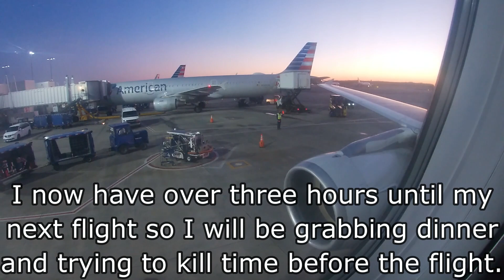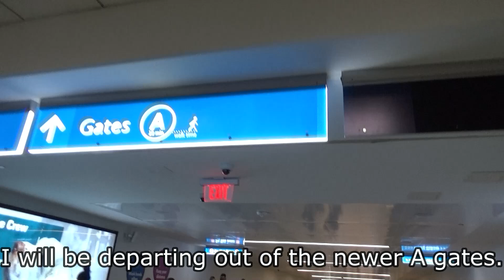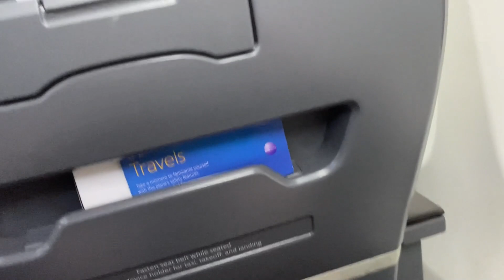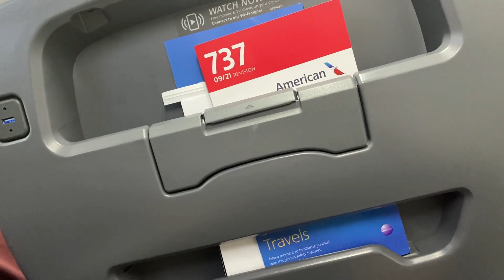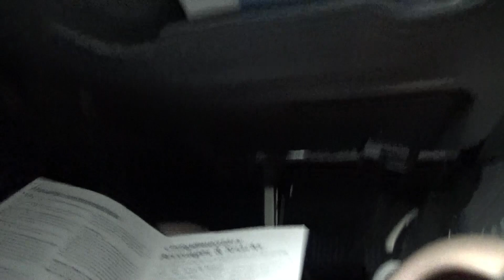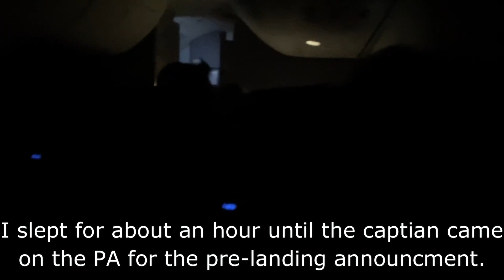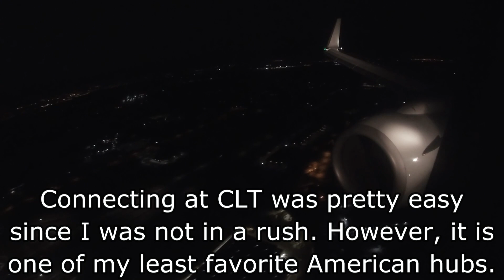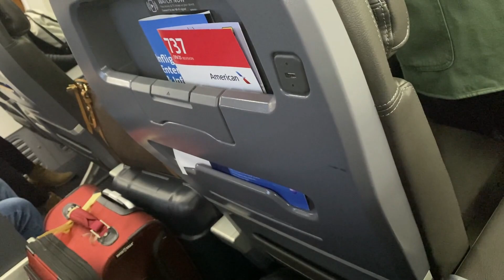[TRIP REPORT] American Airlines Boeing 737-800 (FIRST CLASS) Charlotte (CLT) - Minneapolis (MSP)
Flight Info:
~Airline: American Airlines
~Aircraft: Boeing 737-823
~Registration: N949NN
~Seat: 4F
~Flight Number: AA2041
~From: Charlotte (CLT)
~To: Minneapolis (MSP)
~Flight Time: 2 hours 7 minutes
~Scheduled Departure Time: 10:42pm EST
~Actual Departure Time: 11:17pm EST
~Scheduled Arrival Time: 12:30pm +1 CST
~Actual Arrival Time: 12:24am +1 CST